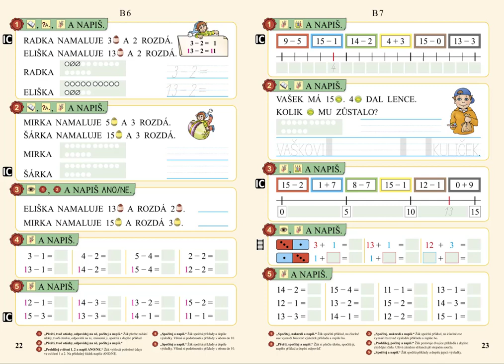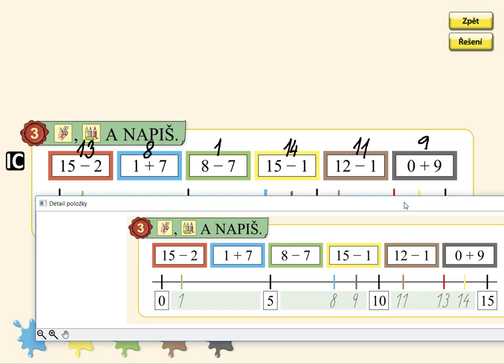Číselná osa v oboru 0 až 15, MATÝSKOVA MATEMATIKA 3. DÍL - POČÍTÁME DO DVACETI, str. 23, cv.3